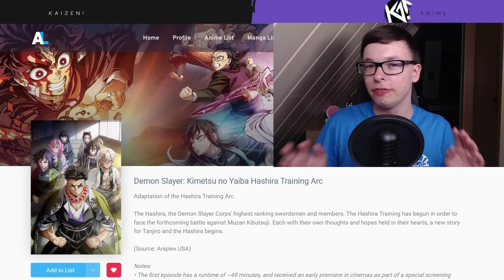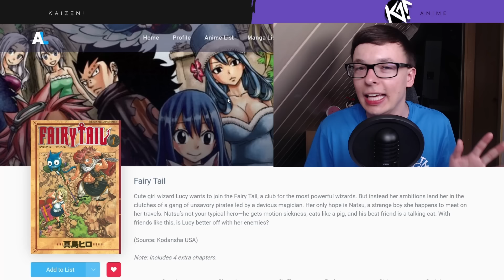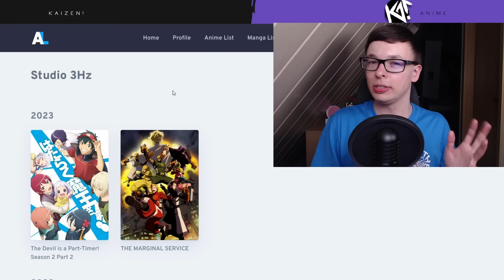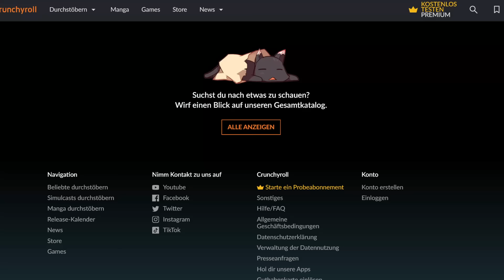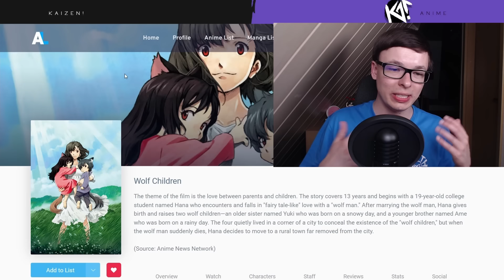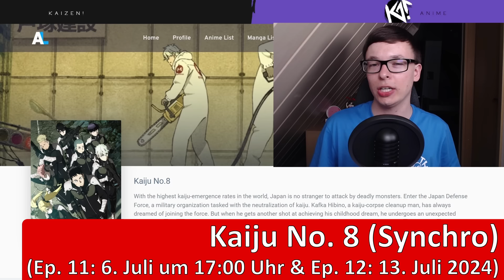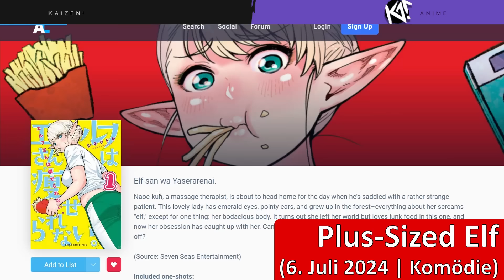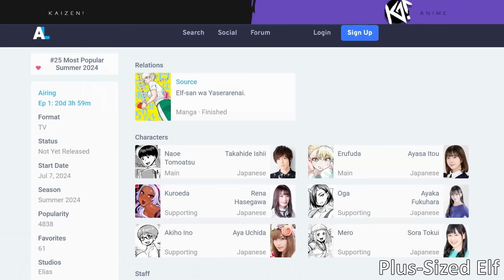Isekai Anime kommt UNCUT, aber nicht in Deutschland!?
Isekai Anime kommt UNCUT, aber nicht in Deutschland!? | Anime News 2024
Zuschauerfrage: Hast du ein Abo bei ADN oder wirst du es dir holen?
Ein Fantasy Anime bekommt eine 2. Staffel, viele Animes und deutsche Synchros müssen pausieren und ein Isekai Anime erhält eine Uncut Version, aber der Simulcast wurde in Deutschland abgesagt. Das alles und noch viel mehr hier in den Anime News auf Kaizen. Jeden Dienstag um 15 Uhr!

Anime News Themen:
Intro | 0:00
Anime Fortsetzungen | 0:26
Anime Studio schließt | 3:57
Zwangspausen von Serien | 5:15
Schlechte Netflix News | 6:16
Anime Film zu beliebter Fantasy Reihe | 6:34
Disk Neuheiten | 6:54
Hackerangriff auf Anime/Manga Firma | 9:21
Synchro verschiebt sich | 10:00
Verrückter Realfilm | 11:21
Uncut aber nicht in Deutschland | 11:42

Auf Kaizen gibt es jede Woche drei Videos zu Anime News, Anime Toplisten und neuen Anime Serien und Filmen auf Netflix, Crunchyroll, Amazon Prime Video, Disney+, ADN und Aniverse.